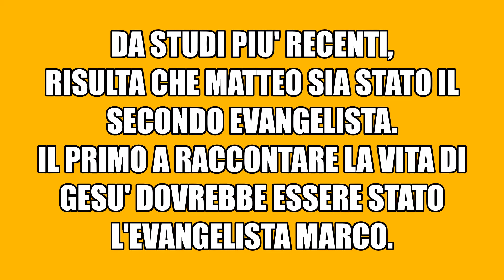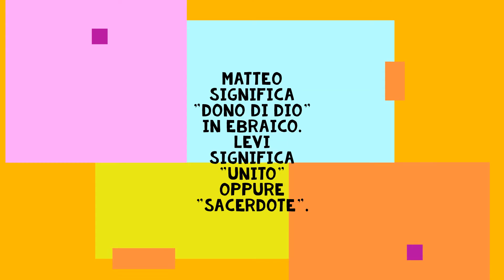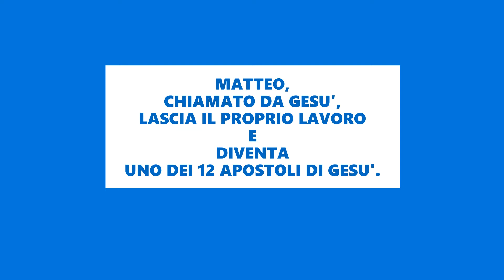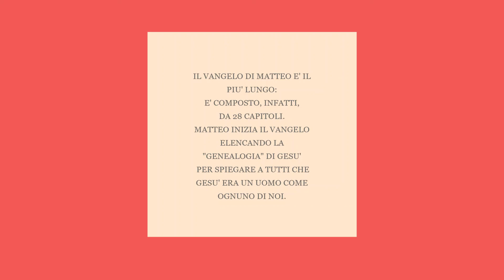SAN MATTEO: IL SECONDO EVANGELISTA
Breve presentazione dell'Apostolo ed evangelista Matteo.